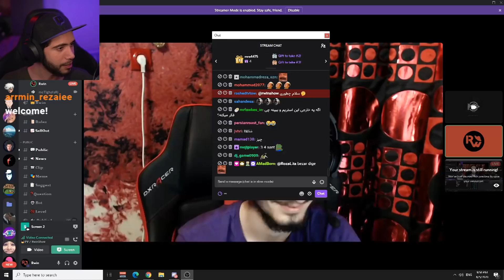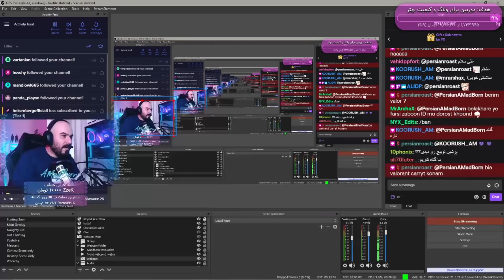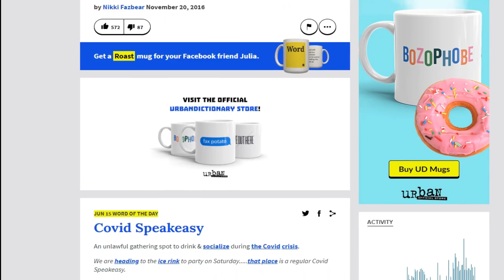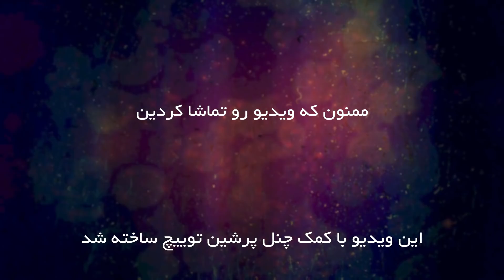روست یعنی چی ؟؟ | What Is Roast ??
این ویدیو صرفا جهت فان و سرگرمی ساخته شده و قصد توهین به کسیو نداریم

راستی یادتون نره ساب کنید و لایک کنید ویدیو رو اگرم سابتون پریده دوباره ساب کنید

اگه از ویدیو خوشت اومد لایک و ساب فراموش نشههههههههههههههههههههه

فقط جنبه داشته باشیم فشار نخوریم اگه کسی باهامون شوخی میکنه